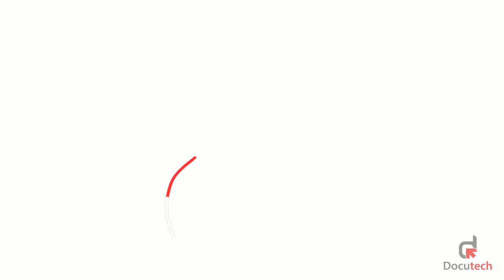Docutech Ghana Managed Print Services (MPS) video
MPS is about more than just printers. It’s everything related to printers, their output, supplies and support, the way you use documents, and the people and processes that intersect each of these.